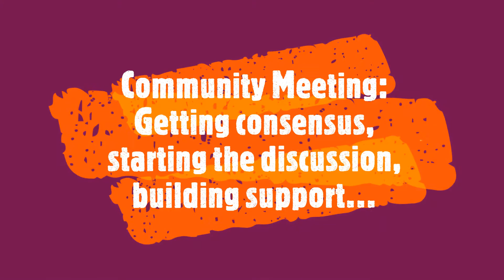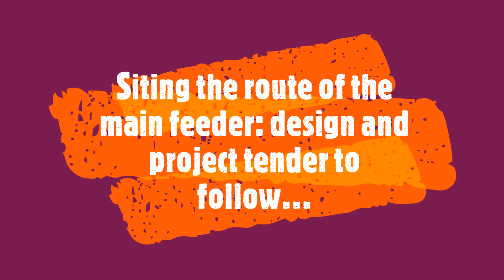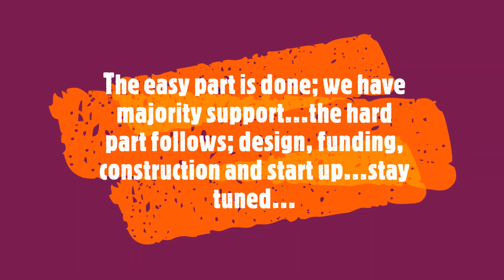210731 MCA FPP Mocambo Arriba Comm Meet Kickoff El Penon Water Supply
31Jul21 MCA FPP Mocambo Arriba Comm Meet Kickoff El Penon Water Supply

Footprint is pleased to continue a relationship with the community of Mocambo Arriba (MCA) in Panama. This relationship stretches back to July of 2016 when the University of Pittsburgh provided a conceptual design for a forced main water supply. This project was a near $1,000,000 program that was difficult to fund and was never successfully completed. Recently the community discovered that potable water resources are now available much nearer to the community and more importantly above the elevation of the community. Footprints was pleased to be called back after five years to help the community realize its long term dream of having municipal water flowing into each of their homes.

First we met with the community leaders. It was important for us to renew our relationship, go over past programs and determine the scope of upcoming work. The program as it was originally developed could not have been built for its complexity and cost. But it appears that there are new locations of water much closer to the community and more importantly at an elevation above the community. Just as footprints had done before the community leaders requested that we help them with a conceptual design. This design would culminate in a bill of materials, a specification and drawings.

The community meeting was then held and a vote was needed to proceed. This meeting had been previously announced and was greatly anticipated. We had a good turn out . The community leaders first explained the program and what was ahead for the village. Footprints was then provided an opportunity to address the attendees. It was important to manage expectations and to allow the residents to understand what could and could not be provided. Funding would be available to the community but it would need a design. Footprints can provide this service free of charge and it offered to do so for a second time. A vote was held and it was a unanimous decision by all in attendance to proceed with the program. We are very happy to do this and will have Michigan Technological University in the United States provide the conceptual and final design package for this program. The scheduled implementation for the construction is February to March of 2022 and the design package should be available for the community in December of 2021.

Some of the site work that is still required was done on the day of the meeting. The main feeder will descend from a point above the community which was briefly visited. This pipeline will flow by gravity to an area where a storage tank will be built. From the storage tank a distribution network is required for four distinct sectors of the community. This will all be included in the final design package. We look forward to getting started on this program and Michigan Technological University has agreed to this important scope of work